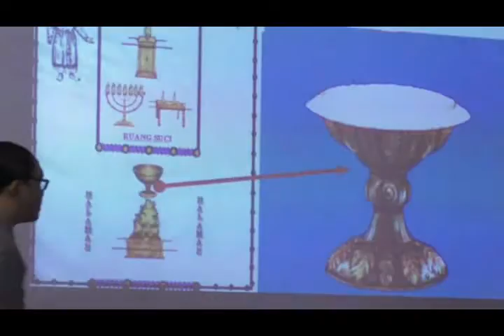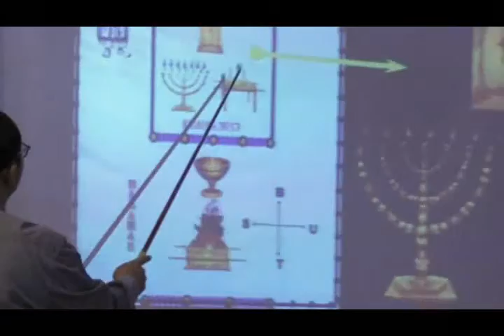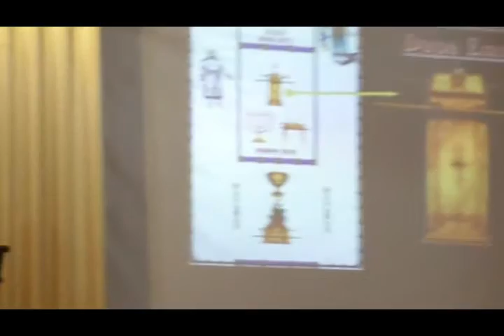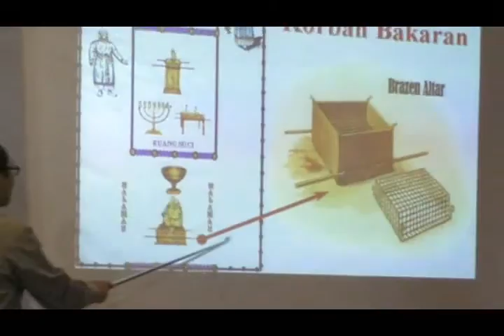Ibadah Doa Penyembahan, 14 Desember 2018 - Pdt. Daniel U. Sitohang